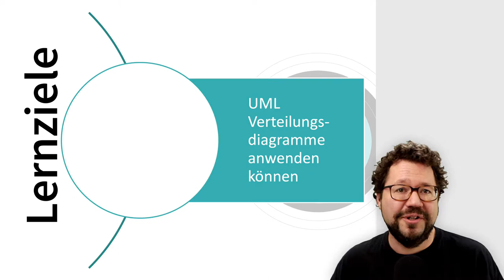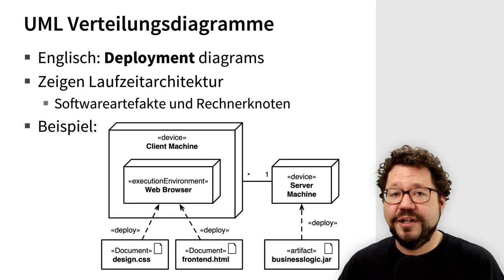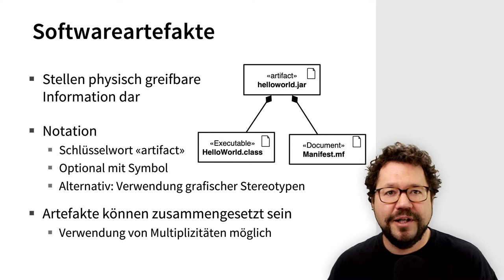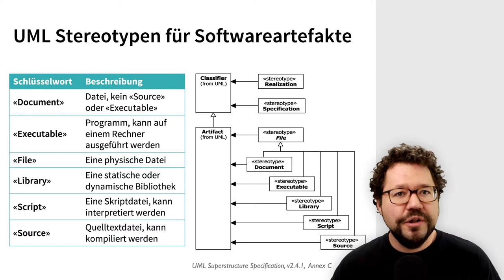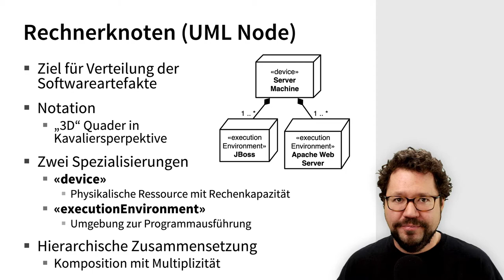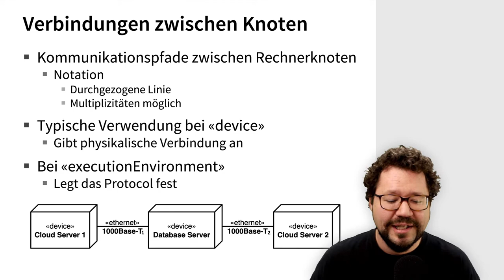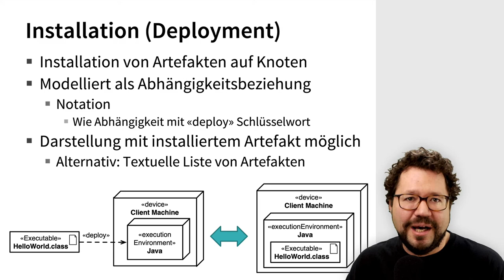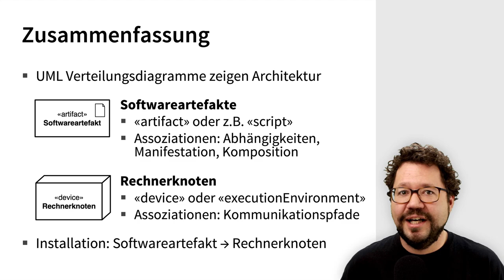SE1 UML Verteilungsdiagramme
UML Verteilungsdiagramme (deployment diagrams) werden bezüglich Notation und Semantik besprochen.

Inhaltlich werden behandelt:
00:00 Begrüßung und Lernziele
00:27 Beispiel eines Verteilungsdiagramms
02:07 Softwareartefakte, ihre Beziehungen und Stereotypen
06:12 Rechnerknoten und ihre Beziehungen
10:27 Installation von Softwareartefakten
12:21 Zusammenfassung

Dies ist ein Video für die Veranstaltung zum Thema „Verteioungsdiagramme“ des Kurses SE1 im Bachelor Technische Informatik an der Beuth Hochschule für Technik Berlin.